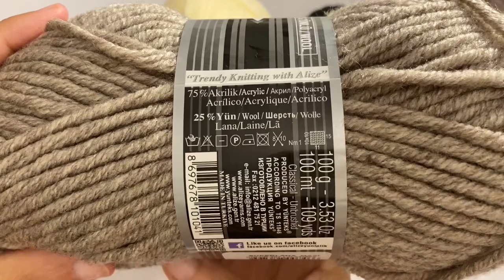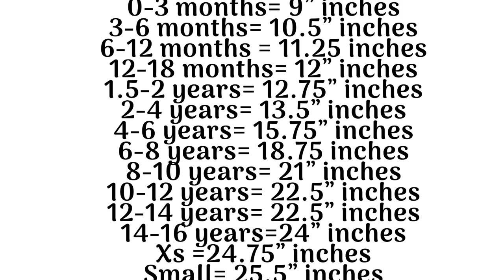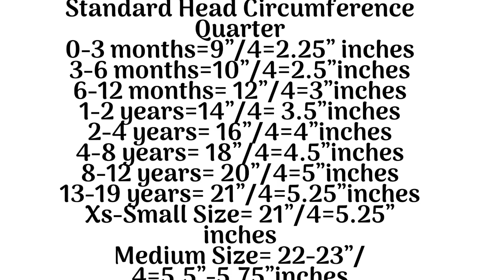How to Crochet a Top Sweater Poncho with Cowl Easy All Sizes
Searching for the perfect crochet patterns  items?

crochet Designs & Tutorials
1 SKEIN ALIZE DIVA TURKISH YARN -LIGHT CREAM COLOR (SUPER FINE YARN SIZE)
(2.00 mm) STAINLESS STEEL Crochet Hook (Crochet hook depend on your yarn instructions label)
scissors
Yarn Needle
Markers(optional).

The crochet shop by ♥ N A N N O ♥
☕Relax & Watch The crochet shop channel by Nanno💕 to find Love & unique handmade crochet tutorials for free

Wrap yourself in beauty with a DIY crochet this crochet patterns. These crochet designs are absolutely fabulous to add to your collection.

 Crochet items like Crochet Baby Hat unique Baby Sweaters & Accessories are the perfect alternative baby shower and offer a different kind of warm comfort for your Love .

If you're into fashion and design then you'll love all the styles to choose from. You'll enjoy it even more when you've made it yourself, using one of our free crochet patterns & tutorials . Try it and tell me 💕

 All you need is your selected  baby yarn in your favorite color to complete this crochet pattern.

This beautiful crochet pattern can be done by anyone who has learned how to crochet basics.